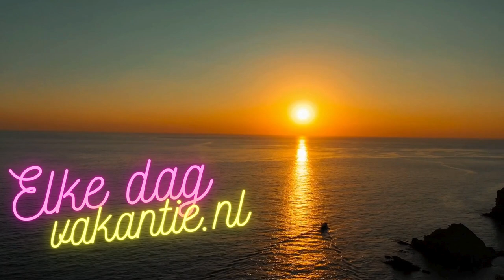Zo helpt Beekse Bergen de olifanten in Afrika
Een bezoek aan Beekse Bergen is ook een manier om olifanten in Afrika te helpen. Het is een van de onderwerpen in de Elkedagvakantie van deze week. Verder onder andere: Dit zijn volgens Google de mooiste stranden van Europa en Prijsvliegers blijken schoner te zijn dan bijvoorbeelde de KLM. Lees alles op